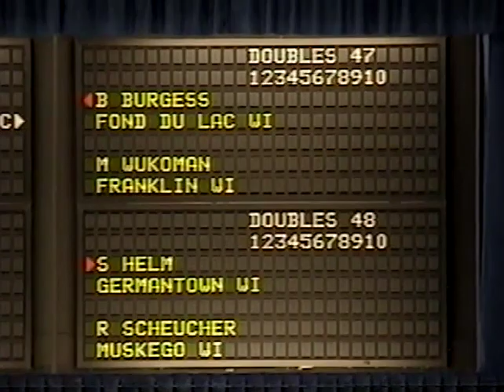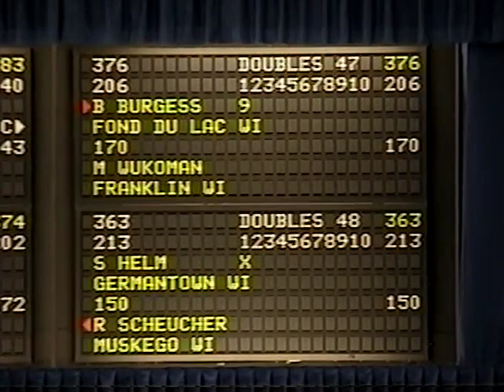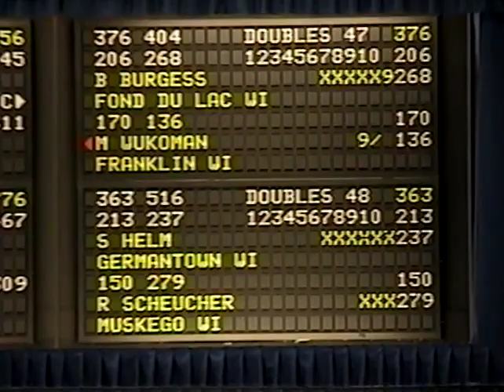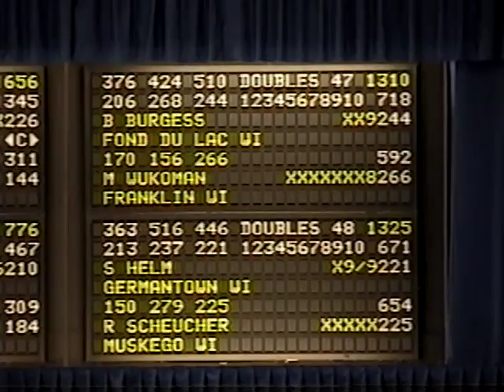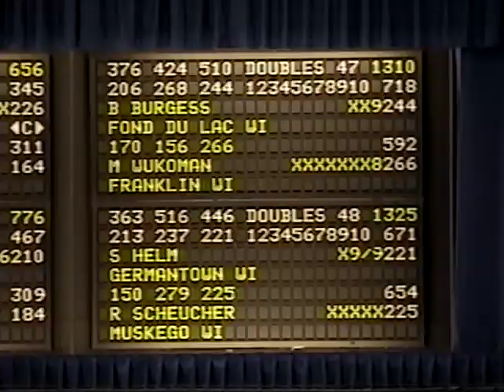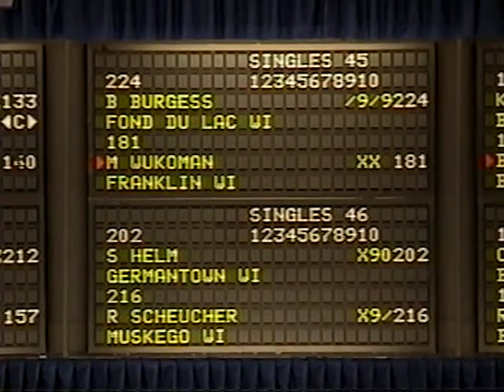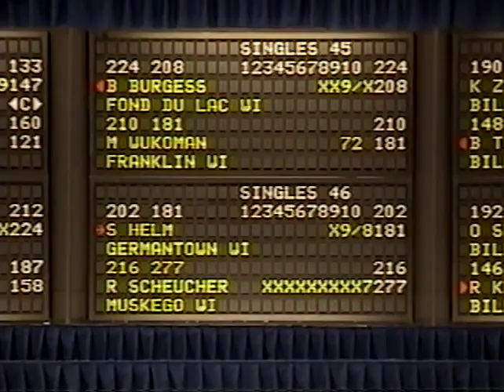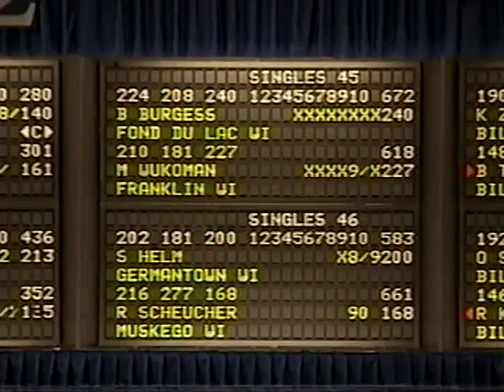Ron - 2002 ABC Bowling Tournament - Billings (D&S)